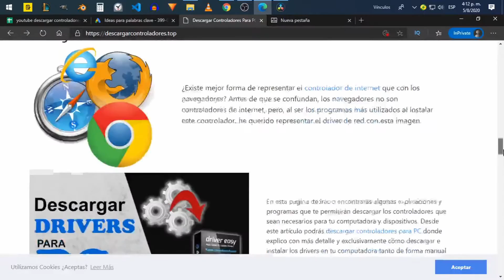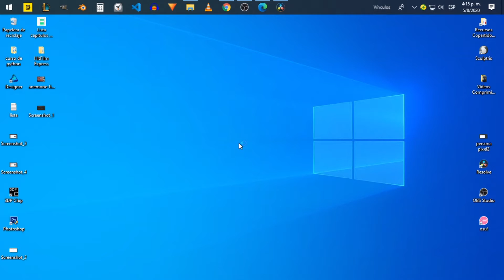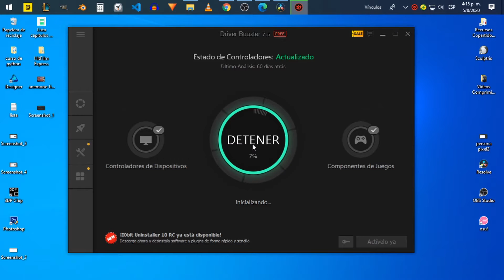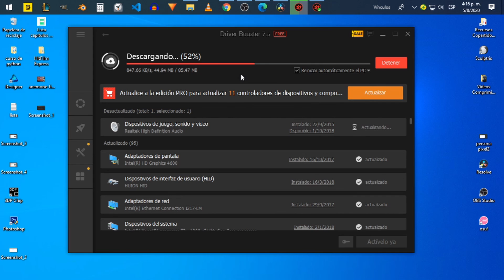descargar driver de sonido para windows 7 ultimate 32 y 64 bits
Descarga automáticamente el drivers de audio que necesita tu PC en pocos minutos de manera fácil y rápida

descargar controlador de audio para windows 7 ultimate 32 y 64 bits -
Pasos para descargar controlador de audio windows 7 -
Drivers para windows 7 32 y 64 bit -
Instalar drivers para windows -
Programa para descargar drivers windows 7 -
Descargar controladores de audio para windows 7 -
descargar audio para windows 7 -